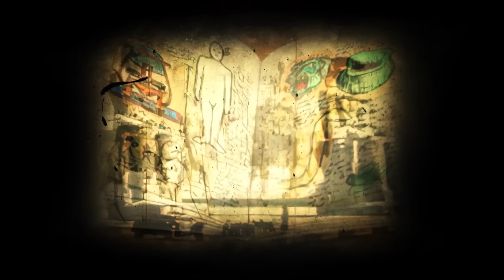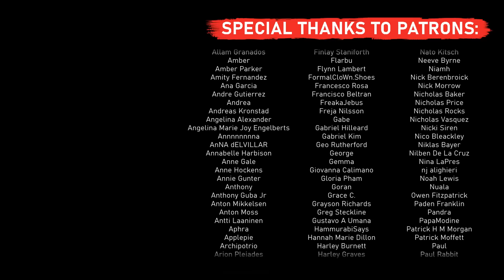KILLING TIME: The Horror Game That Time Forgot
PS5 Review Code provided by Nightdive Studios.

CREDITS:
Written, Edited & Produced by Ryan Hollinger

ABOUT THE SHOW:
This show celebrates Ryan's love for genre, film, games, art and entertainment through personal retrospective analysis that aims to explore what made them so good or even misunderstood.

00:00 - Introduction
02:32 - Premise
04:32 - The Evils of the Island
08:53 - The Story & Endgame